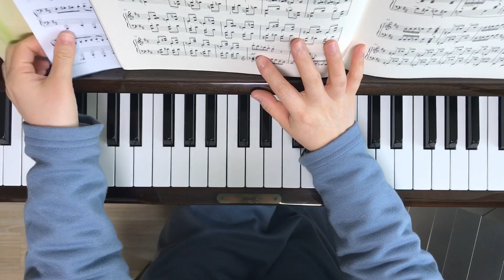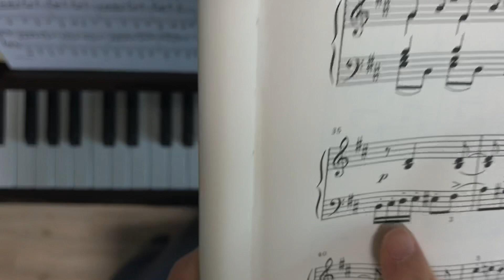음감 발달을 위한 전조 놀이 (차이코프스키 - 사계 중 2월 & 그리그 페르귄트 모음곡)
전조를 해보면 작곡자가 왜 이 조성으로 작곡했는지 좀 더 분명하게 느낄 수 있습니다.
전체를 전조해볼 필요는 없고요!
마음에 드는 멜로디 부분을 전조해보세요.  ^^

# 6분 12초 - "12개의 조성"은 "24개의 조성"으로 정정합니다.

차이코프스키 - 2월과
그리그 - 페르귄트 모음곡 악보는
아래 사이트에 비교해보시기 편하도록 정리해서 올려두었습니다.
영상에서 말하지 않은 이야기도 글로 좀 더 있습니다.